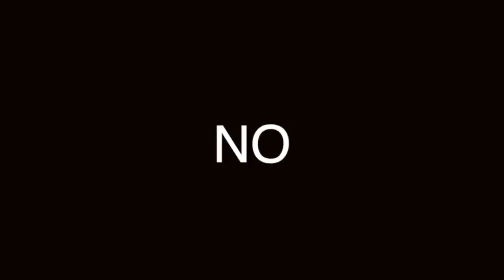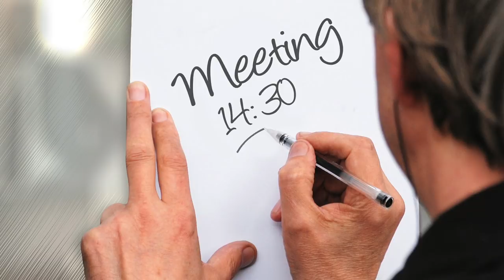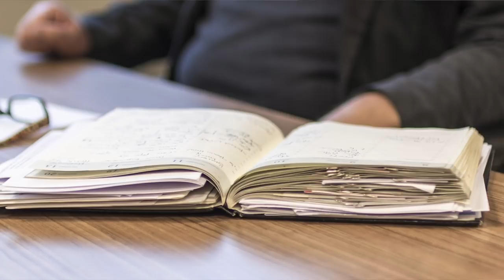PARA VENDER HAY QUE DORMIR TRANQUILO, ¿PERO CÓMO?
Visita nuestro sitio asociado de Amazon para productos de tu interés: